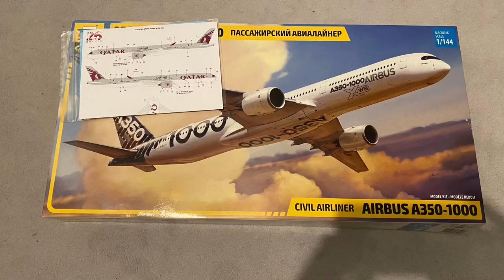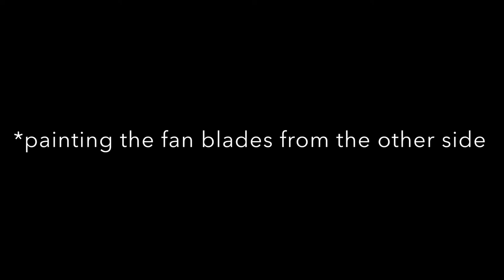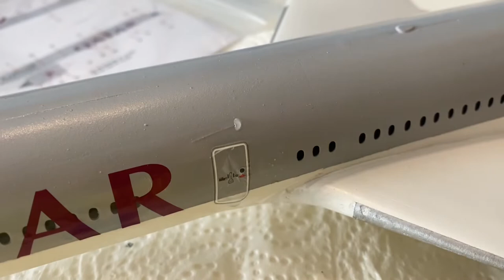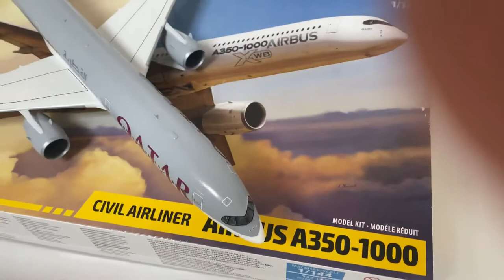Assembly / Zvezda 1/144 scale Airbus A350-1000 Qatar Airways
This is the Assembly of my Zvezda Airbus A350-1000 in the colors of Qatar Airways.

Inspirated by Zocker J.